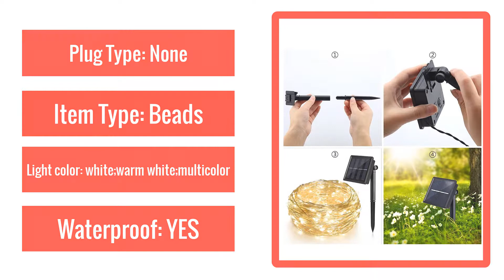LED solar LED Light Waterproof LED Copper Wire String Holiday Outdoor led strip Christmas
50/100/200 led solar LED Light Waterproof LED Copper Wire String Holiday Outdoor led strip Christmas Party Wedding Decoration